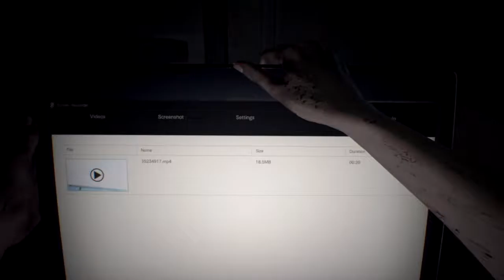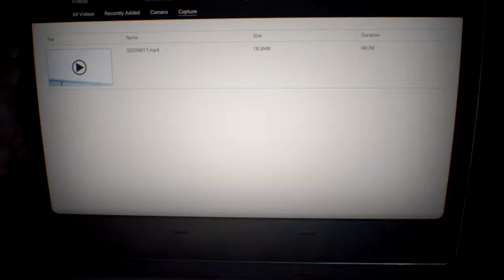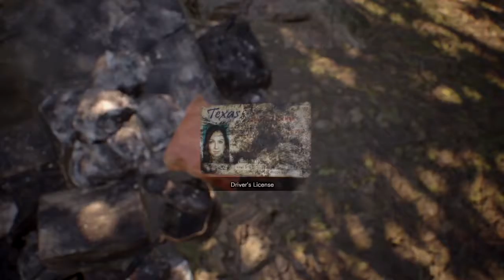Resident Evil 7 Walkthrough Part 1